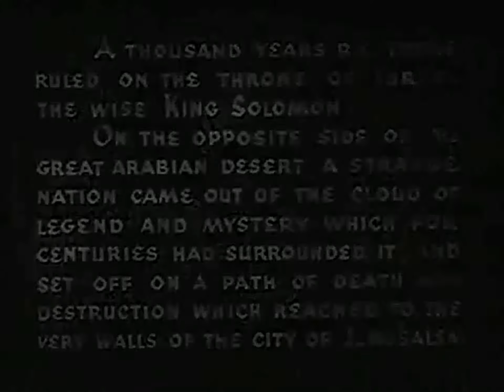La reina de Saba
El rey Salomón  envía a su hijo, el príncipe Roboam  en una misión de espionaje a Saba, donde se enamora de la hermosa reina . Él intenta evitar una guerra entre sus dos países, pero después de que la Reina descubre que su amante es un espía, lidera a su ejército en un asalto contra Jerusalén . El asedio es un fracaso y termina cuando la Reina y el Príncipe se reúnen con la bendición del Rey Salomón y los consejeros de Saba